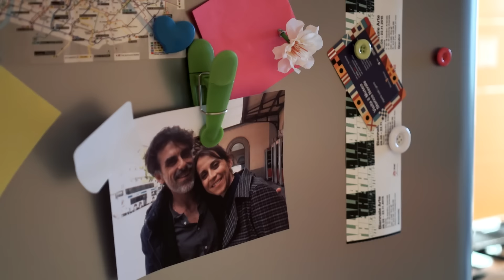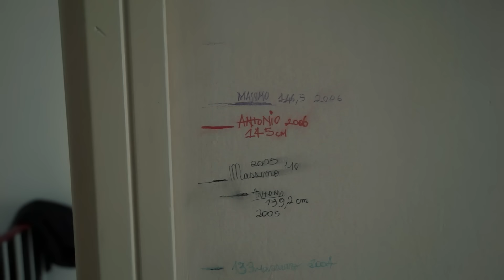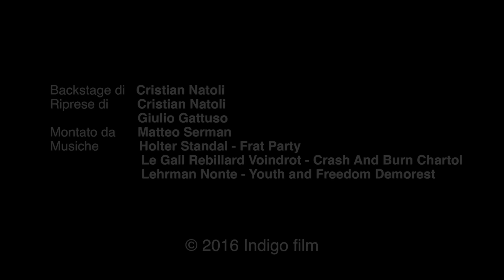UN BACIO - Le Famiglie - Featurette dal film | HD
AL CINEMA.
Partecipa alla conversazione con UnBacio

Un bacio ha come protagonisti tre ragazzi sedicenni, Lorenzo, Blu e Antonio, che hanno molte cose in comune: frequentano la stessa classe nello stesso liceo in una piccola città del nord est, hanno ciascuno una famiglia che li ama; tutti e tre, anche se per motivi differenti, finiscono col venire isolati dagli altri coetanei.

"UN BACIO" è un film sull’adolescenza, sulle prime volte, sulla ricerca della felicità. Ma anche sul bullismo e sull’omofobia. Sui modelli e sugli schemi che ci impediscono, e che impediscono soprattutto ai ragazzi, di essere felici, di trovare la strada della loro singola, particolare, personale felicità.

Scritto da Ivan Cotroneo e Monica Rametta
Diretto da Ivan Cotroneo
Con Rimau Grillo Ritzberger, Valentina Romani, Leonardo Pazzagli,
Simonetta Solder, Giorgio Marchesi, Susy Laude, Thomas Trabacchi, Laura Mazzi, Sergio Romano.
Liberamente tratto dal racconto "Un bacio" di Ivan Cotroneo (Bompiani)